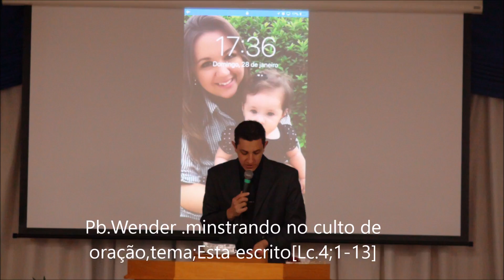Pb Wender tema Esta escrito Lc 4;1 13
Esta Escrito !!!